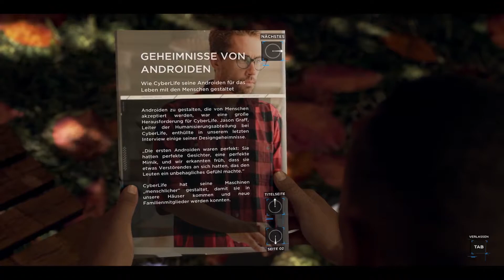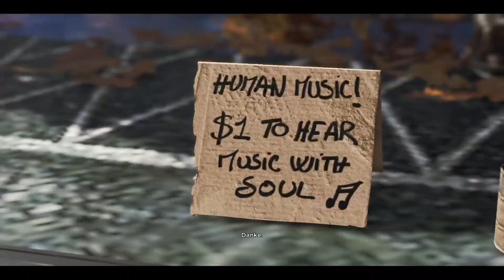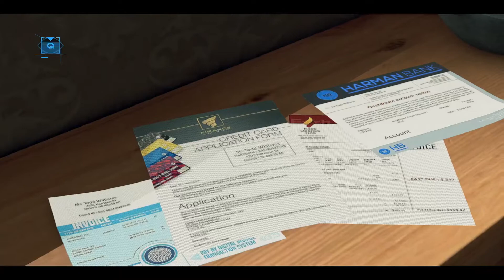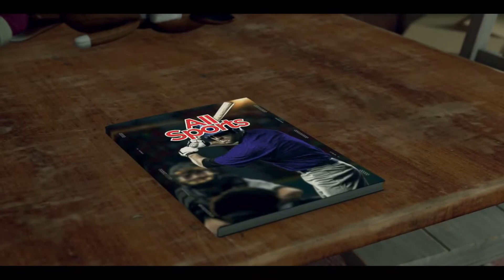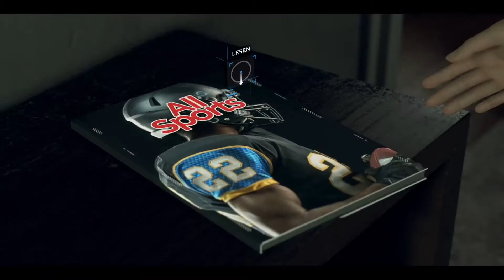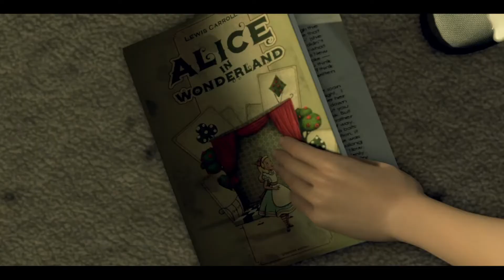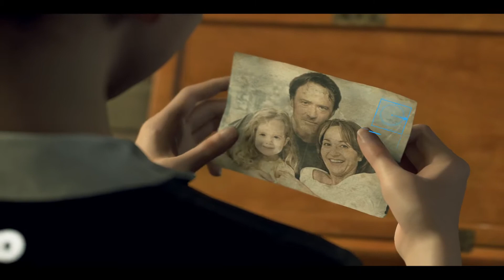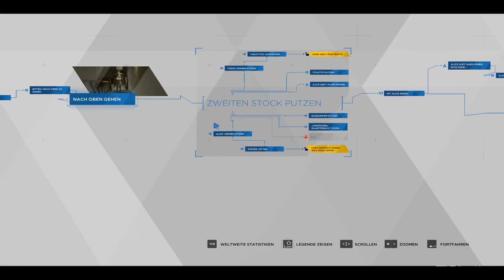Let´s Play Detroit: Become Human #002 [Wenn er High ist]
In was für eine kaputte Familie sind wir hier geraten? Und waren wir hier schon einmal, erinnern uns nur nicht mehr daran?

Entwickler: Quantic Dream
Publisher: Quantic Dream
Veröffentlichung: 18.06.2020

OOOOOOOOOOOOOOOOOOOOOOOOOOOOOOOOOOOOOOOOOOO

OOOOOOOOOOOOOOOOOOOOOOOOOOOOOOOOOOOOOOOOOOO

OOOOOOOOOOOOOOOOOOOOOOOOOOOOOOOOOOOOOOOOOOO

OOOOOOOOOOOOOOOOOOOOOOOOOOOOOOOOOOOOOOOOOOO

Hochladetermine:

Jeden Tag!